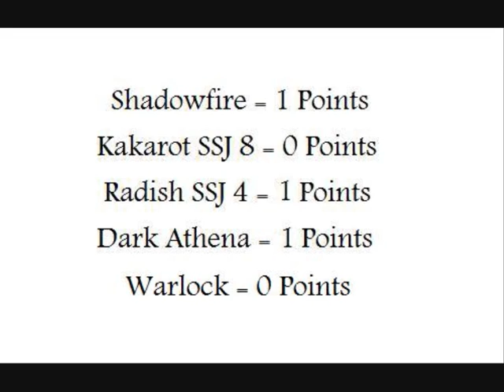Mugen Legion Super Powered Tournament Warlock v Dark Athena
Warlock v Dark Athena

Kakarot SSJ8 (FRS GAMES) = Zeb

Dark Athena (ActJapan) = Prownings

Shadowfire (Shadowfire) = Godzillakingofmonste

Radish SSJ4 (THE VICIOUS) = Aoko

Warlock (Cyberbots) = Wolfiend